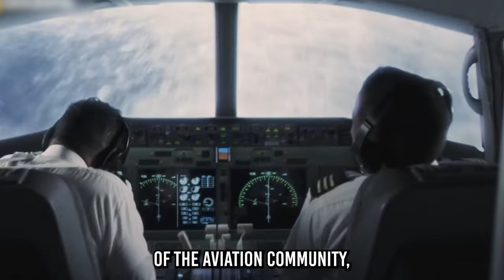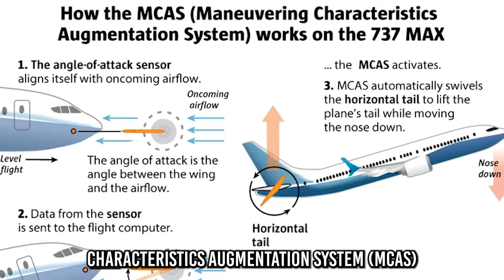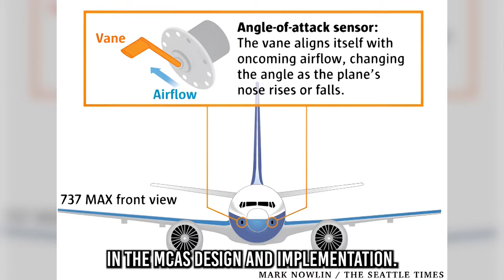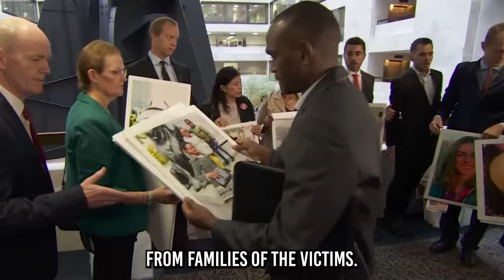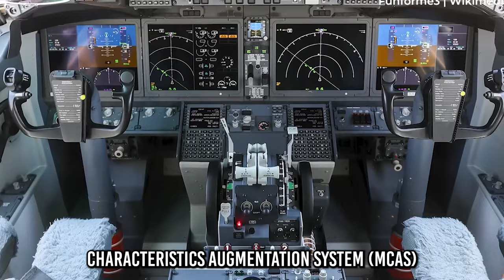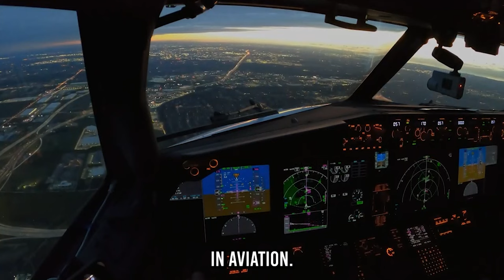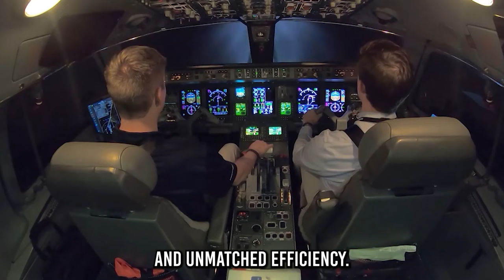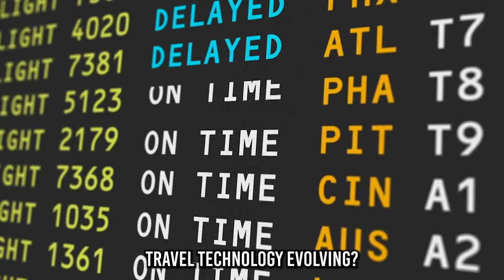The REAL Reasons Why the Boeing 737 Crashed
The Unfolding of a Crisis: The Boeing 737 Max Story

Join us on a deep dive into the Boeing 737 Max crisis, a significant chapter in aviation history that challenged one of the industry's giants. This detailed video chronicles the sequence of events, critical decisions, and key players that led to two of the most tragic accidents in recent times and their aftermath affecting families and companies worldwide.

Uncovering the Boeing 737 Max Crisis: A Journey Through Its Darkest Chapters
The Boeing 737 Max Debacle: From Innovation to Infamy
Lessons Learned: The Stark Reality of the Boeing 737 Max Crisis
Boeing's Harrowing Test: The 737 Max Tragedies Explained
Navigating Through Turbulence: The Full Boeing 737 Max Story
Crisis in the Sky: Unraveling the Boeing 737 Max Disaster
The Downfall of a Giant: Boeing 737 Max's Controversial Journey
Engineering Oversight: How the Boeing 737 Max Failed
Rebuilding Trust: Boeing’s Path to Redemption After the 737 Max
From Tragedy to Transformation: Boeing 737 Max’s Road to Recovery

⌛ Chapters:

00:00 Intro
01:53 Chapter 1: Boeing's Legacy of Innovation
03:54 Chapter 2: Tragedy and Reflection
06:20 Chapter 3: Unveiling the Flaws in MCAS
08:03 Chapter 4: Navigating the Aftermath
09:56 Chapter 5: The Path to Redemption
11:49 Chapter 6: New Horizons - The 737 Max in Today's Skies

Inside the Video:
● Boeing's Ambitions and Innovations: Discover the competitive pressures and engineering decisions that led to the creation of the 737 Max, envisioned as a pioneer of modern aviation efficiency.
● Tragic Missteps: Learn about the chain of events and critical misjudgments that resulted in the Lion Air and Ethiopian Airlines disasters, exploring the human and systemic failures involved.
● The Role of MCAS: Gain a clear understanding of how the Maneuvering Characteristics Augmentation System (MCAS) contributed to the tragedies, including its design and the oversight in its implementation.
● Regulatory and Industry Reactions: Witness the global impact of the crisis on aviation regulations, Boeing's internal procedures, and the broader aerospace industry.
● Boeing's Recovery Efforts: Look ahead at Boeing's steps towards fixing the 737 Max and restoring confidence in its brand and products, focusing on safety enhancements and transparency.

📺 Why Watch?
This documentary-style video is not merely a recount of events; it's a profound exploration of risk, innovation, and the consequences of technological oversight. Whether you're an aviation enthusiast, a professional in the field, or someone intrigued by how major companies handle crisis, this video offers valuable insights into the complexities of modern aviation and corporate accountability.

🔗 Engage with Us:
We encourage you to share your thoughts on the Boeing 737 Max story or discuss how this crisis has reshaped your perception of aviation safety. Your engagement helps us deliver impactful content and fosters a knowledgeable community eager to learn and interact.